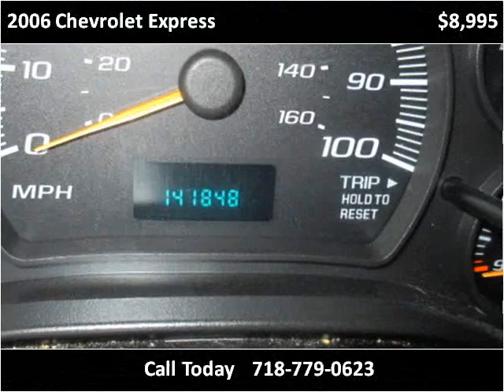2006 Chevrolet Express Used Cars New York NY